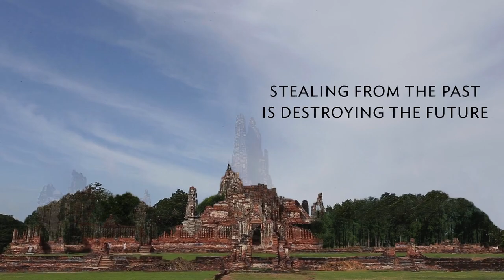Stealing from the past is destroying the future (UNODC)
Cultural property theft is destroying our common heritage and benefitting transnational organized crime.

Short PSA commissioned by @UNODCHQ In co-production with @EthanFilmsNow